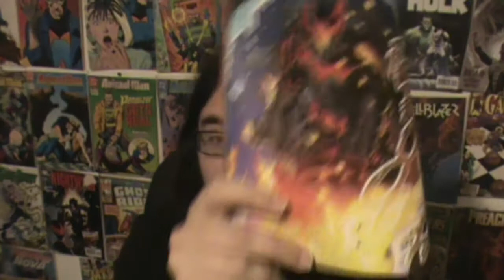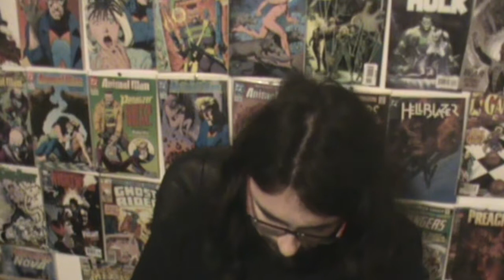Batman's new fire suit - batman detective comics #1013 (comic review)